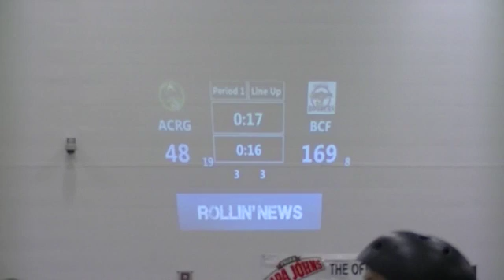21 ACRG v BCF 8 27 16